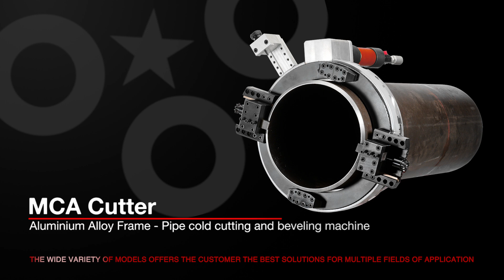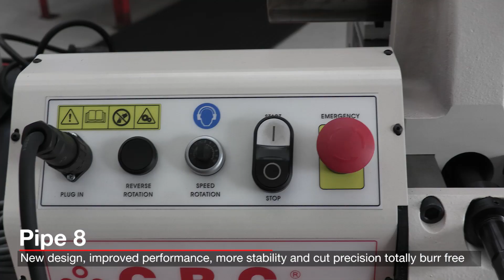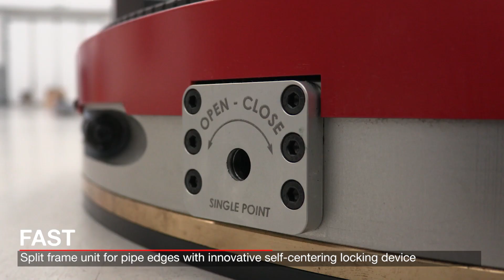Pipe Cutting & Beveling Machines made in G.B.C.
Pipe Cutting Machines made in G.B.C.
G.B.C.  production series, pipe cutters world leader since 1981.
The wide variety of models offers the customer the best solutions for multiple fields of application with a complete range from 1" to  100", designed, manufatured and assembled in G.B.C.
Our pipe cutting & beveling machines are suitable for heavy duty in applications both in workshop and onsite, for example on pipeline or oil platform for oil & gas.

G.B.C. has been producing and marketing functional and quality pipe cutting and beveling machines for over 40 years.